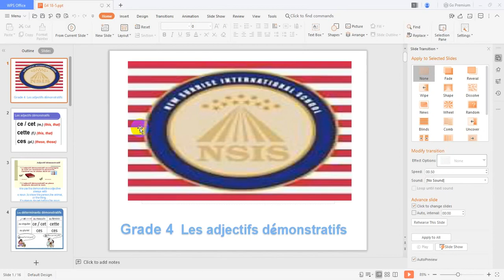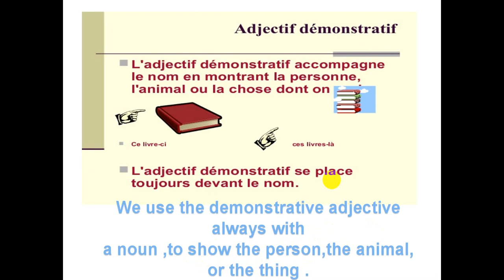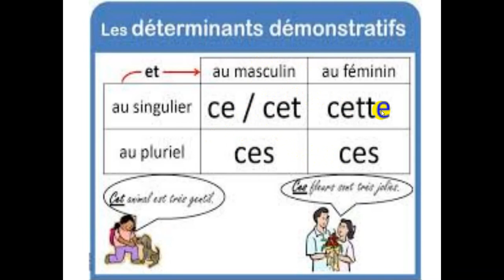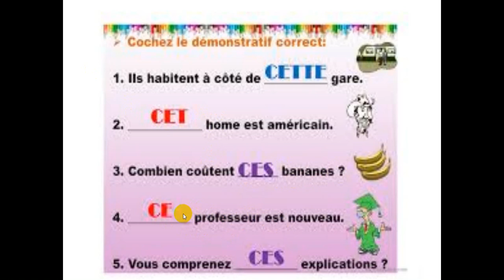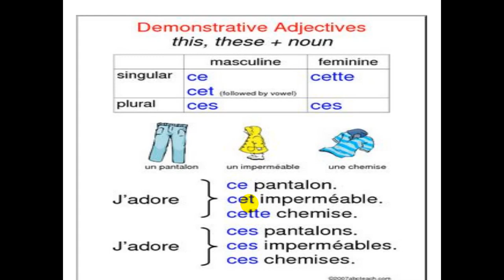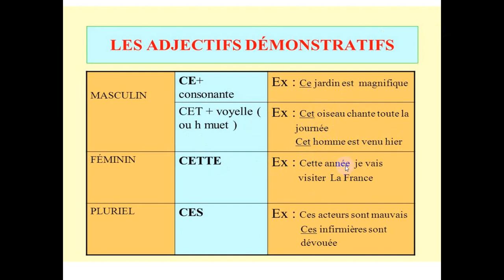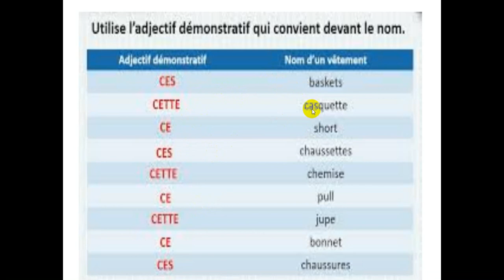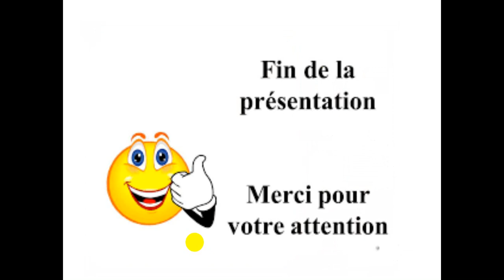FRENCH G4 18-5